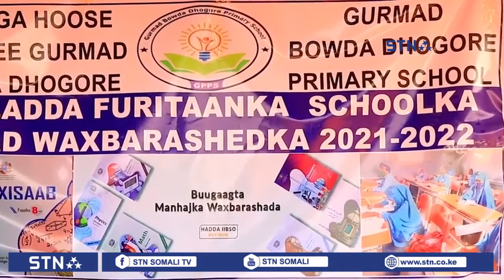Skoolka Waxbarashada deegaanka Bowda dhogore ee gobolka Galgaduud ayaa dib loo furay